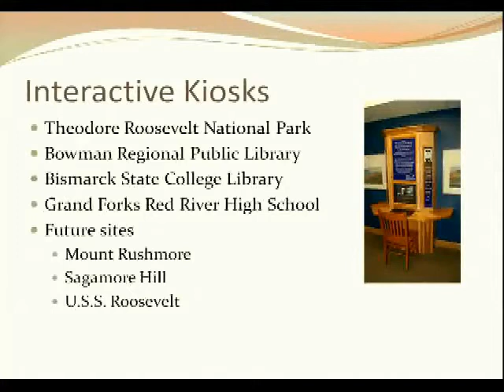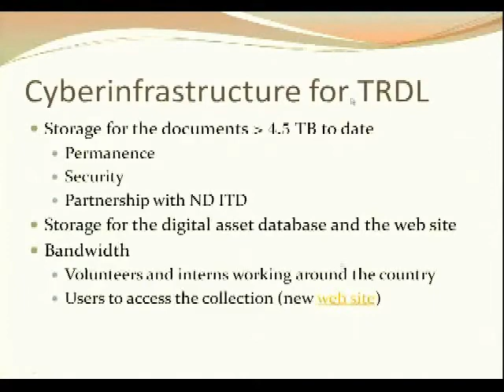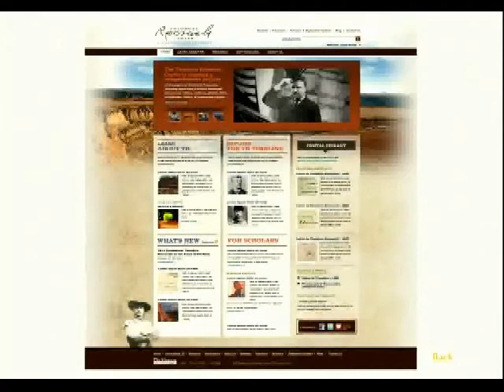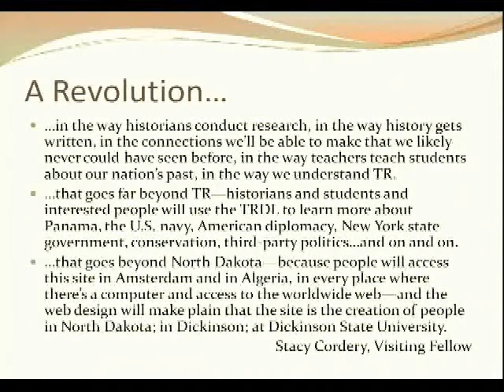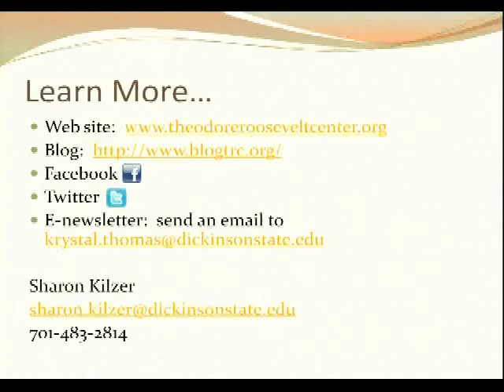ND EPSCoR Cyberinfrastructure 2011 - DSU - Part II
Topic: Theodore Roosevelt's "Digital" Presidential Library
Speaker: Sharon Kilzer
Center Director
Theodore Roosevelt Center and Digital Repository
Dickinson State University